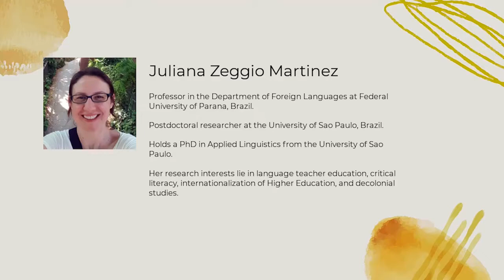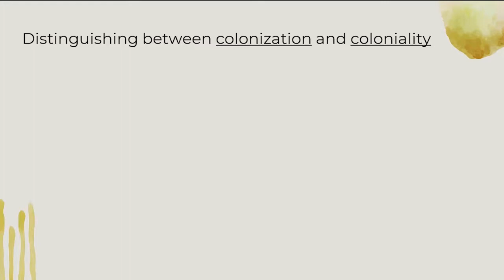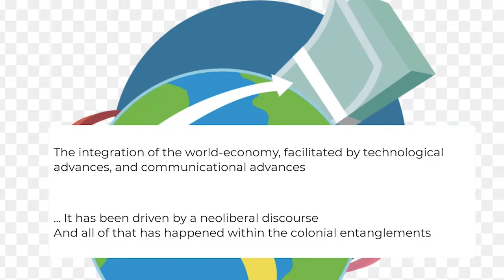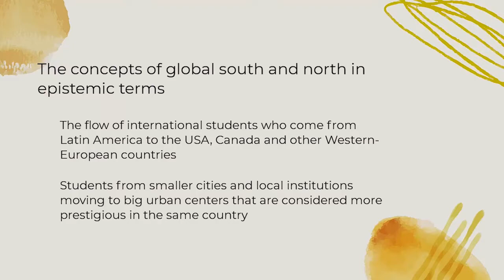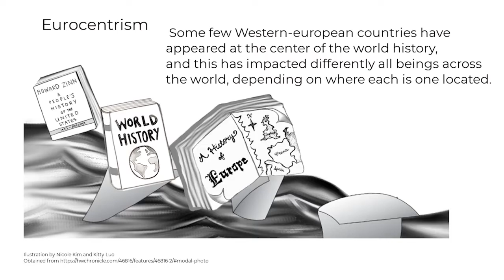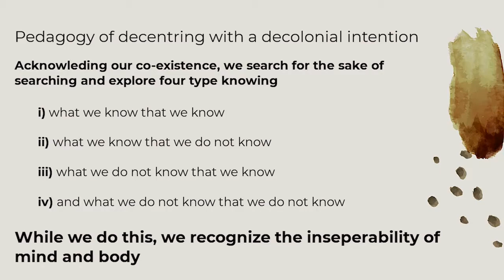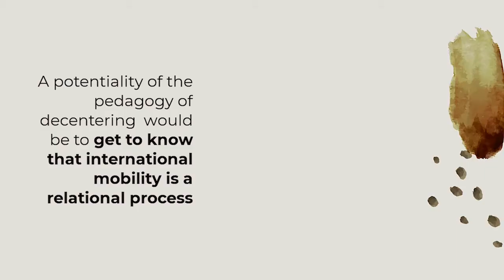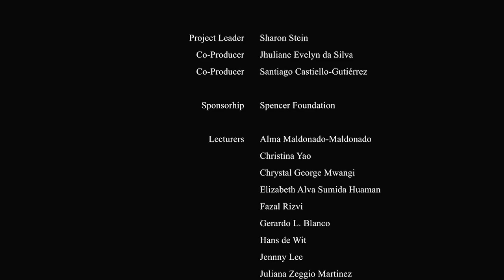Dr. Juliana Zeggio & Dr. Roxana Chiappa - Potentialities of decentering internationalization of HED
This lecture is part of the Critical Internationalization Studies Masterclass. To enroll for free, or learn more about it, please go

About the Lecture:

In this master class, we highlight some of the problems, challenges, constraints, and potentialities we see in the internationalization of higher education. We first consider the possibility of engaging in experiences of internationalization that escape the historical global south and global north divide. To do that, we define what we mean by global south and explain how we entangle internationalization and globalization within modernity/coloniality. From our perspective, internationalization has always been a historical, cultural and political process associated with the colonial legacy. Following that, we present a pedagogical approach we co-elaborated and defined as a ‘pedagogy of decentering with a decolonial intention’, which we see as a potential approach to reconceptualize mobility in internationalization. In order to explain it, we bring questions and examples. The class closes with an invitation for participants to experience the ‘pedagogy of decentering’ in their own contexts.

About the Speakers:

Juliana Zeggio Martinez is a tenured Professor of English in the Department of Foreign Languages at the Federal University of Paraná, Brazil. She is also a postdoctoral researcher at the University of Sao Paulo. Juliana holds a PhD in Applied Linguistics from the University of Sao Paulo, with a doctoral internship at the University of British Columbia, Canada. She also teaches and supervises postgraduate students in Language Studies at the Federal University of Parana. Moreover, Juliana collaborates at a Centre for Continuing Language Teacher Education (NAP-UFPR), which was created to enhance the relationship among teacher educators, pre-service and in-service teachers, fostering the relationship between higher education and basic school teachers. Her research interests lie in critical applied linguistics, critical literacy, language teacher education, internationalization of higher education, and decolonial studies.

Roxana Chiappa is a postdoctoral researcher at the University of Taracapá, Chile and an associated researcher at Rhodes University, South Africa. She holds a PhD from the University of Washington, Seattle, USA. She teaches various modules about teaching and learning in higher education, social justice, and decolonial theories in both higher education postgraduate diploma and doctoral programs. Roxana also facilitates a weekly mindfulness workshop for Rhodes postgraduate students and academics. Her research and teaching agenda touches upon the question of how historical and structural inequalities get reproduced in the scientific and higher education systems among countries, higher education institutions, and societal groups. Roxana has been spending most of her time on a research project that seeks to elucidate how Chilean academic elites in different disciplinary fields facilitate the entrance of individuals coming from historically underrepresented backgrounds in the academic profession.